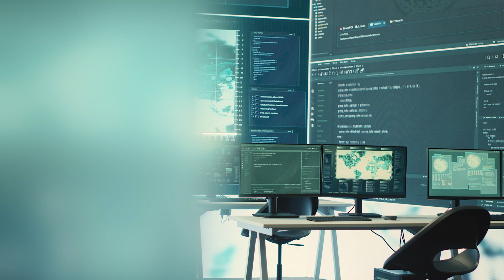DUNIDA TECHNOLOGYADA:BARASHADA CYBER SECURITY Kasoo Daawo @Abdijaliil (Abdijaliil Show)Youtube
I'm Abdijaliil, a lifelong student passionate about learning and exploring new skills. Despite my background in journalism spanning over 8 years, I'm always eager to venture into new career paths.
Currently, I'm diving deep into the world of technology while pursuing my undergraduate degree in Computer Science at Kenya Methodist University. Together, let's embrace the joy of learning and make the most out of every opportunity.
Let's learn and enjoy together! ✿"